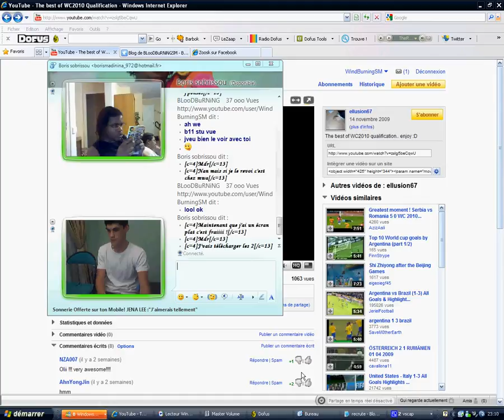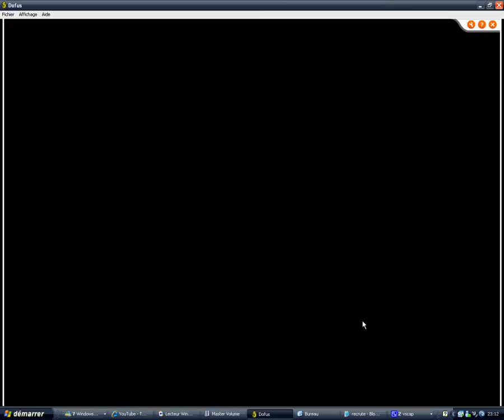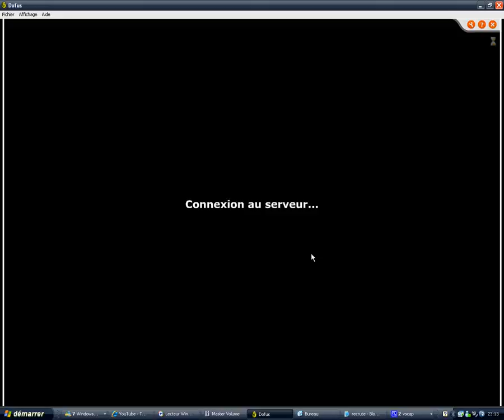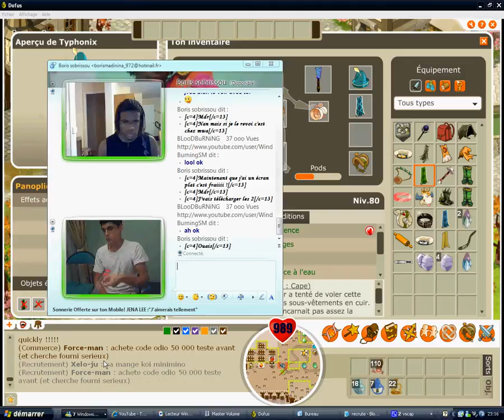DOFUS - Peche de Poisson Rare Partie 6 [Truite Ancestrale]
Voici Jaod mon Iop Niveau 71 sur RUSHU  qui pèche une Truite Ancestrale et qui le craft
-niveau 100 pécheur
-niveau 100 paysan
-niveau 100 bucheron
324 PP
6ème Partie de peche de poisson rare

Tout dabord je me présente j'ai joué 3 mois à dofus sur Rushu lors de ma longue pause Stepmania
Pendant cette période j'ai réussi à faire :
  -90 millions de kamas
  - 5 métiers niveaux 100 dont :

-Boulanger
-Bucheron
-Paysan
-Pécheur
-Poissonier
Quelques perso niveaux :

  - Feca 129
  - Iop 75
  - Eni 65
  - Cra 60
  - Sadi 37

Comment tu as fait si vite des kamas ?
Remplir un maximum de HDV
Mais c'est surtout grâce au métier pécheur

A partir de quel niveau peux ton pécher du rare ?
Niveau 20

Quel est ta prospection actuel ?
345
néanmoins je vais le restast eau et mon nomoon a utiliser 3 potions d'amélioration nomoon je ne sais pas comment le monter a 90
donc je pense etre capable davoir 375 prospection quand je rejouerais

Combien as tu de pod actuellement ?
10 857 pods

Ou je dois pécher pour xp vite ?
- Niveau 1    : La pischine de Sufokia
- Niveau 20 : Poissons de mer
- Niveau 40 : Gros poissons de rivière
- Niveau 50 : Gros poissons de mer
- Niveau 70 : Poissons géants de rivière
- Niveau 80 : Poissons géants de mer
je te conseil de pécher simplement les poissons qui t'xp le plus pour arriver vite niveau 100 et te faire un maximum de kamas

Quels sont les cannes ? leur prix ? leur niveau de métier pour les utiliser ? ou les avoir ?

             Canne                                           Niveau                           Prix                             Localisation
Canne à pêche courte                                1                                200k                          [1, -17] / [9, 0]
Canne à pêche standard                           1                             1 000k                                  [9, 0]
Canne cubique                                           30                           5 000k                                   [9, 0]
L'aiguille à Tricoter                                     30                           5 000k                                   [9, 0]
Grande canne à pêche                              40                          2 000k                                    [9, 0]
Canne à Chô                                               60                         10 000k                                   [9, 0]
Le bâton d'amour                                       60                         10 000k                                   [9, 0]
Canne à pêche téléscopique                  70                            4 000k                                   [9, 0]
La grande perche                                     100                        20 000k                                    [9, 0]
Canne Harpon                                          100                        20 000k                            [1, -17] / [9, 0]

Ou puis je trouver de bonne zones pour pécher ce que je recherche ?